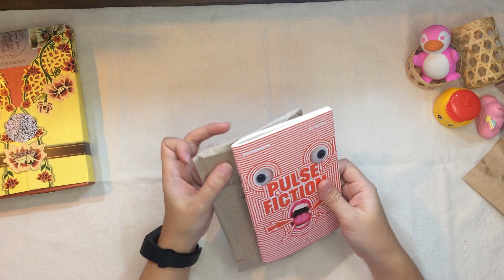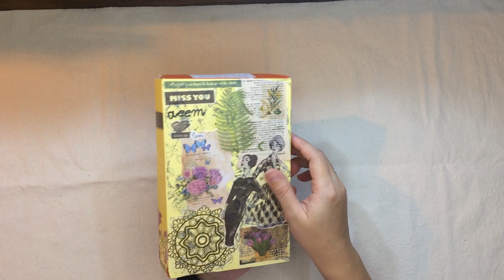UNBOXING HAPPY MAIL || From Pearry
Unboxing Happy Box from P'Pearry : Instagram : @pearryza
ปิดกล่องความรัก จากชาวนักรบ ที่รัก สิ่งของจุ๊กจิ๊ก เหล่านี้ พี่เปีย เปียรีน่า ส่งมาให้ เหล่าสติกเกอร์ เจ้าเพนกวินเหล่าดินสอ กาวข้าวโพด ขวดสีเหลือง น่ารัก เทป สมุด ปากกา ตรายาง ที่ตั้งการ์ด รูปก้อนเมฆ และ หนังสือ ที่ตอนนี้ก็ยังไม่ได้อ่าน [ไม่ได้ดองแค่โพสต์ ดองทั้งคลิป ดองทั้งหนังสือ] 🫶🏼🥰🎁
ขอบคุณสำหรับความรักที่ส่งมาให้เพิ่มคลังอาวุธ -- รักรัก
instagram : • Life style •• craft ••journal••snailmail•